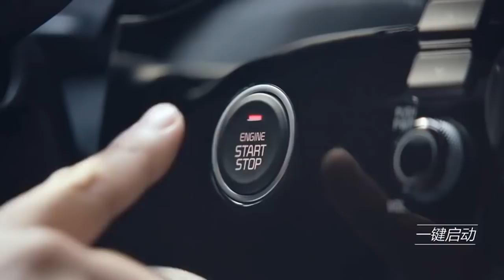Корейская реклама новой KIA RIO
новая киа рио, а рекламируют как буто спорт кар))))